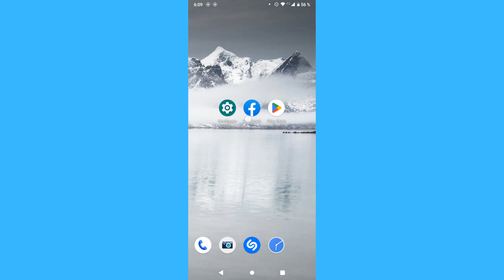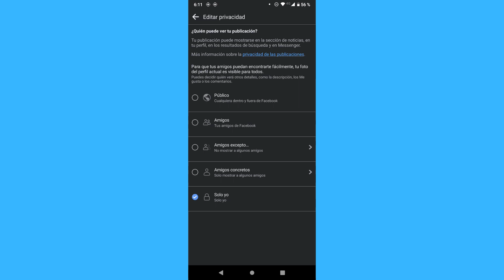Como desactivar comentarios en mi foto de perfil de Facebook